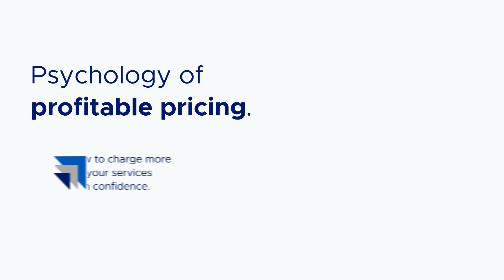How You Get Clients Buying and Staff Moving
If you want your clients to buy, and your staff to move your business forward, they need trust and certainty.

KPIs (Key Performance Indicators) don't just have to be internal metrics for your board room and chief staff. They're also great for establishing trust in your potential clients as well as in your workforce at large.

You want your people and your customers to trust you. When you have your track record out in the open, that accountability makes you trustworthy and gives the people who see your track record certainty about where you go because of where you've been.

Start collecting your KPIs today. Today's KPIs become tomorrow's business victory, in both sales and achievement.